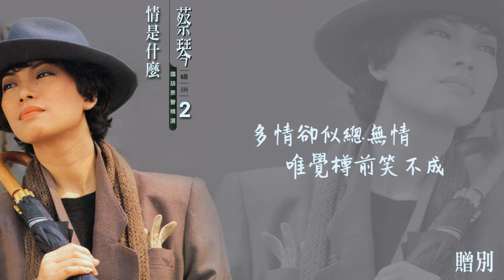【Official Audio Lyrics Video】蔡琴《蔡琴國語原聲暢銷精選2》–〈贈別〉官方動態歌詞版MV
贈別

作詞：杜牧
作曲：林耀文

娉娉裊裊十三餘 豆蔻梢頭二月初
春風十里揚州路 卷上珠簾總不如
多情卻似總無情 唯覺樽前笑不成
蠟燭有心還惜別 替人垂淚到天明